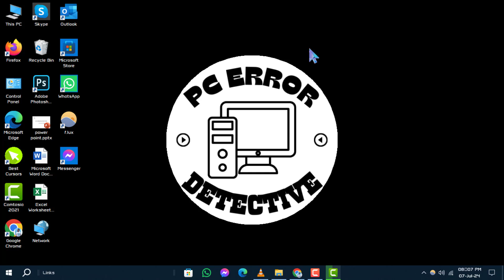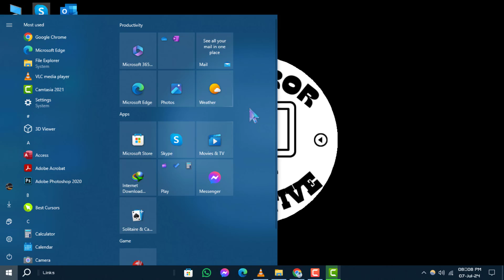How to Enable Live Tile In Start Menu On Windows 10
Discover how to activate live tiles in your Windows 10 Start Menu for real-time updates from your favorite apps. This feature enhances your Start Menu by displaying dynamic content directly on your desktop.

how to activate live tile in start menu windows 10
enable live tile in start menu windows 10
windows 10 start menu live tile enable
turn on live tile in windows 10 start menu
activating live tiles on windows 10 start menu